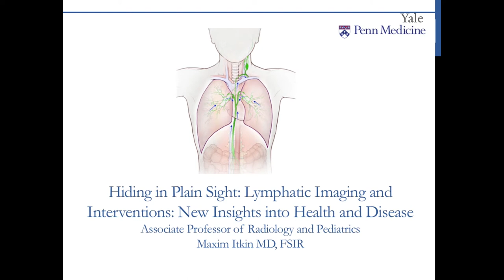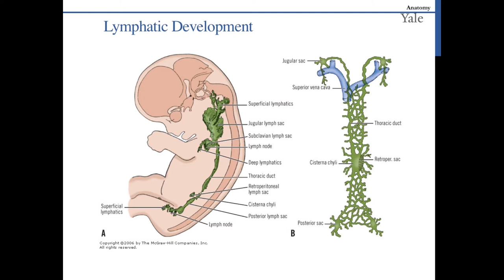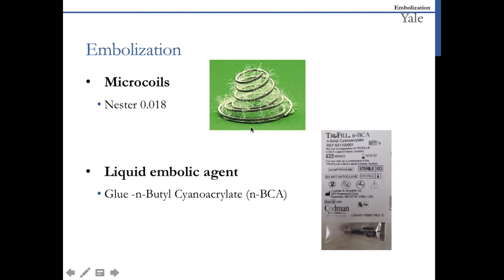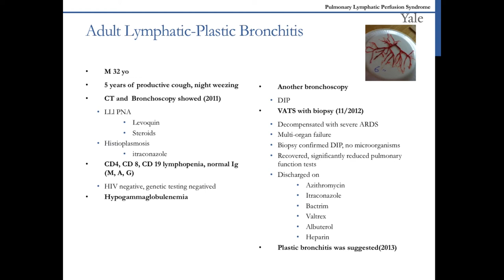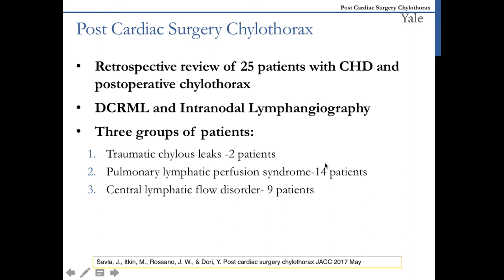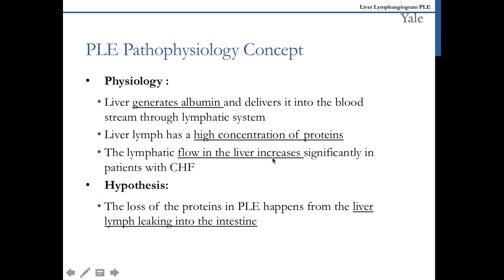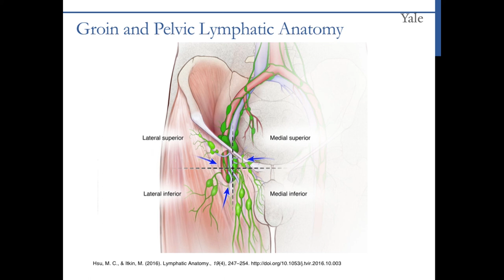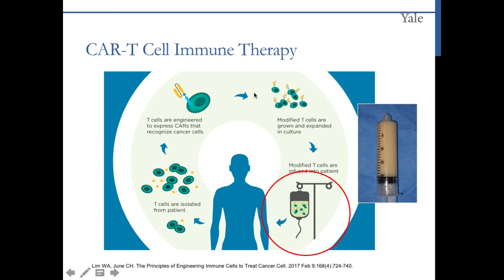Lymphatic Imaging and Interventions: Current Status and Future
Speaker:  Maxim Itkin, M.D., FSIR
Associate Professor of Radiology and Pediatrics,
Director of CHOP/HUP Center for Lymphatic Imaging and Interventions.
University of Pennsylvania Medical Center

Yale Interventional Radiology Grand Rounds October 4, 2017.